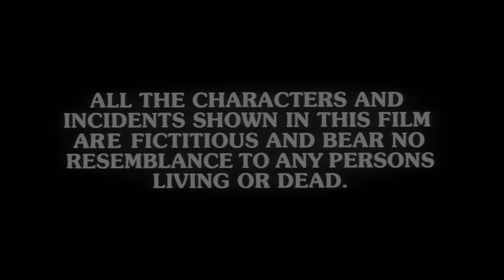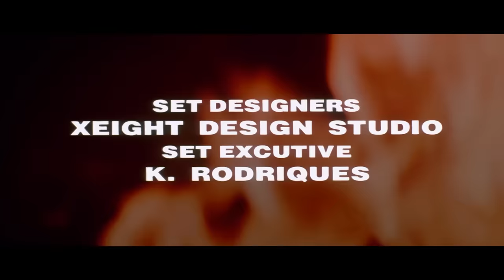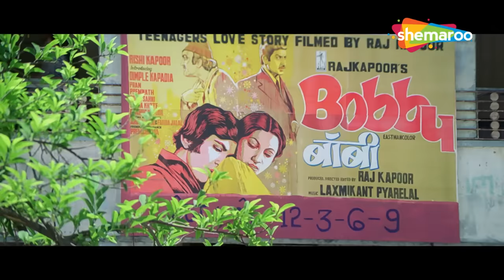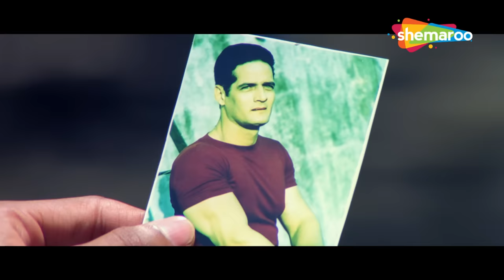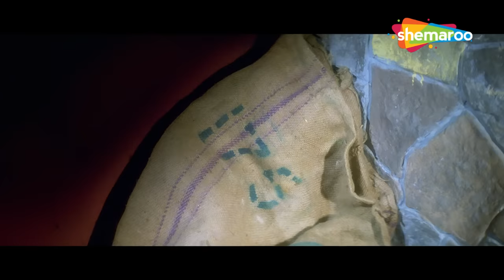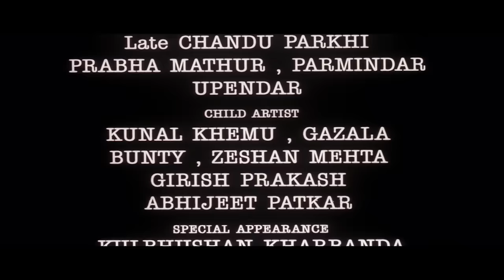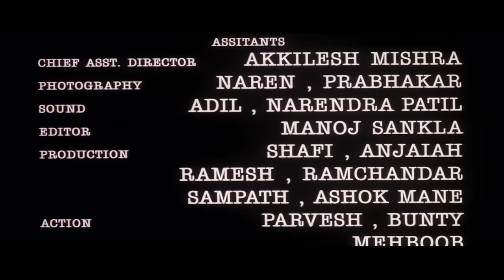ANGAARAY FULL MOVIE | AKSHAY KUMAR POOJA BHATT NAGARJUNA HD ACTION MOVIE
Movie - Angaaray (1998)
Director - Mahesh Bhatt
Writers - Robin Bhatt, Akash Khurana, Javed Siddiqui
Star Cast - Akshay Kumar, Nagarjuna Akkineni, Pooja Bhatt, Sonali Bendre, Paresh Rawal

फ़िल्म - अंगारे (1998)
निर्देशक-महेश भट्ट
लेखक - रॉबिन भट्ट, आकाश खुराना, जावेद सिद्दीकी
स्टार कास्ट - अक्षय कुमार, नागार्जुन अक्किनेनी, पूजा भट्ट, सोनाली बेंद्रे, परेश रावल

Bollywood Comedy
Follow us on: